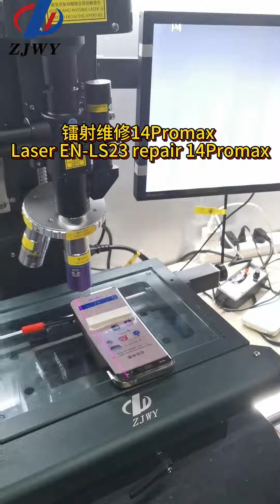ZJWY Repair iPhone14 Promax line with laser machine EN-LS23